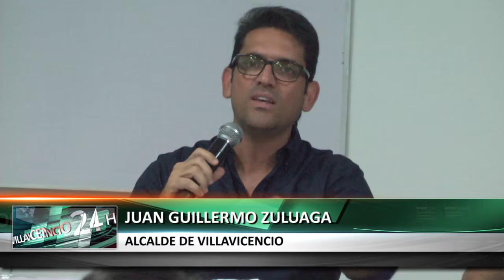ALIAS MOMO 18JUN2014